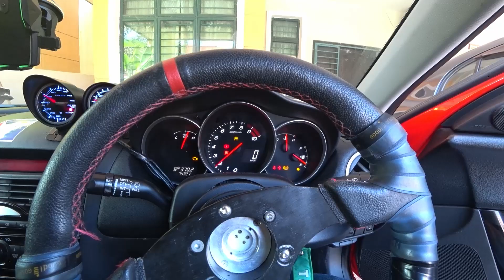Mazda RX-8 compression test pakai jari aja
Enjin 4 pot